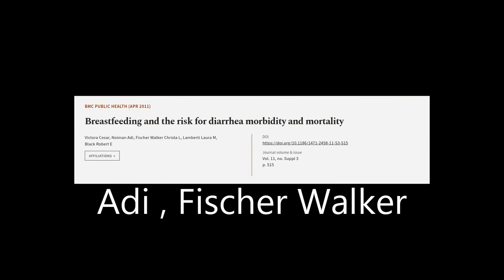Breastfeeding and the risk for diarrhea morbidity and mortality | RTCL.TV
### Keywords ###

### Article Attribution ###
Title: Breastfeeding and the risk for diarrhea morbidity and mortality
Authors: Victora Cesar, Noiman Adi, Fischer Walker Christa L, Lamberti Laura M ,and Black Robert E
Publisher: BMC
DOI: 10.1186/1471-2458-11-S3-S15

### Video Timestamps ###
0:00:00 - Summary
0:00:52 - Title
0:00:58 - Tail
0:01:02 - End